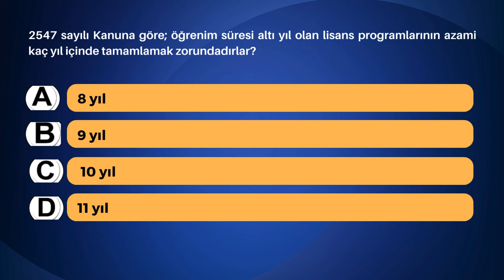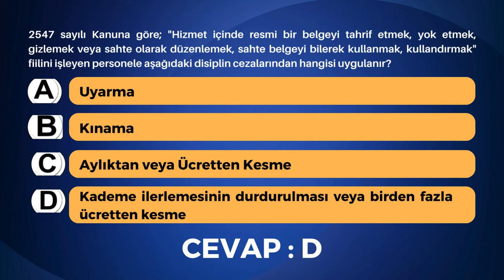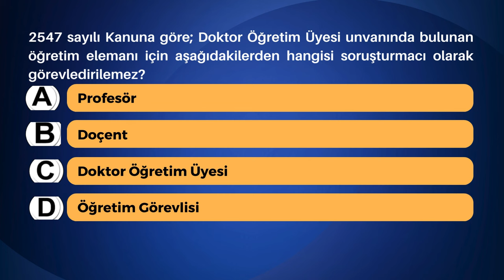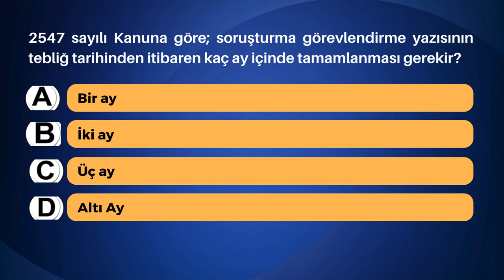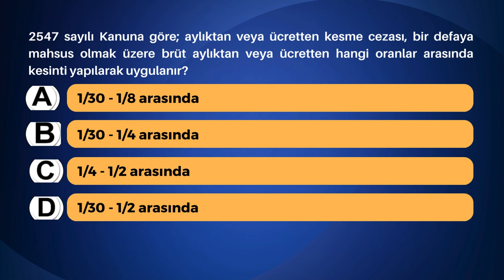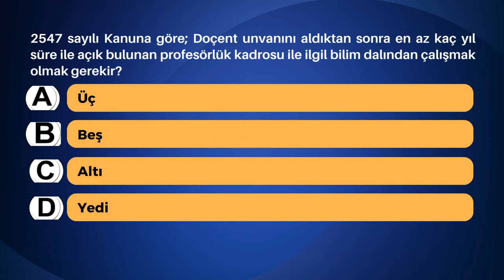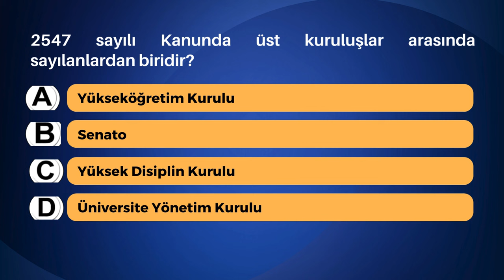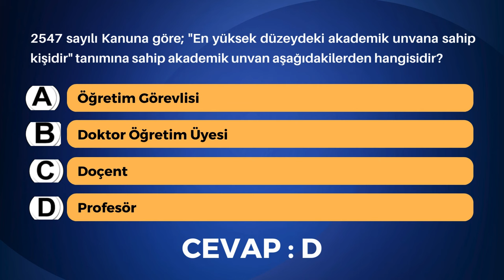2547 sayılı Yükseköğretim Kanunu Testi | Görevde Yükselme Sınavı | 30 Soru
2547 sayılı Yükseköğretim Kanunu Testi | Görevde Yükselme Sınavı | 30 Soru

Görevde Yükselme Sınavına hazırlanmak için bizi takibe alın.